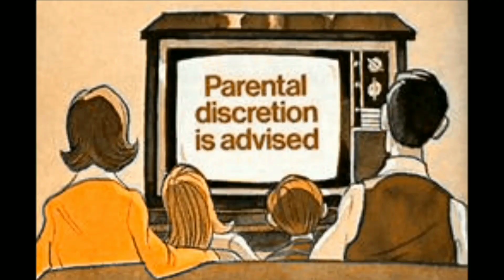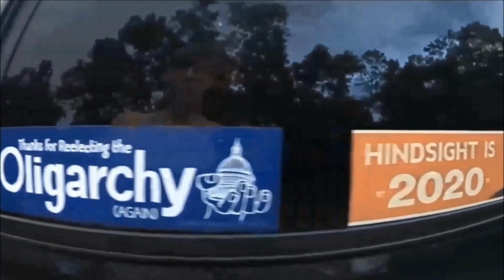Let's Go Down Together